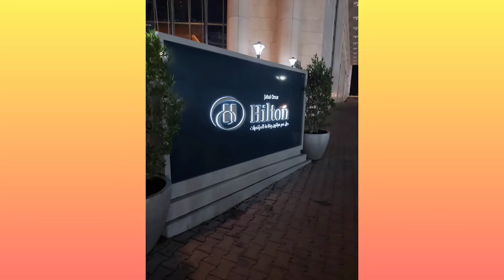Mecca Hilton hotel and Towers Near Haram / Saudi Arabia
The Hilton hotel and Towers Near Haram Saudi Arabia Tour